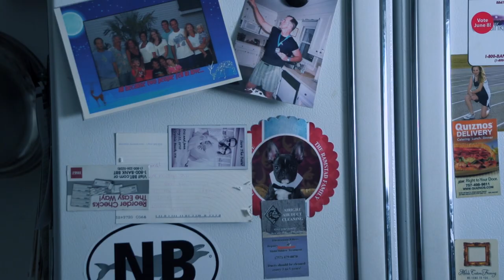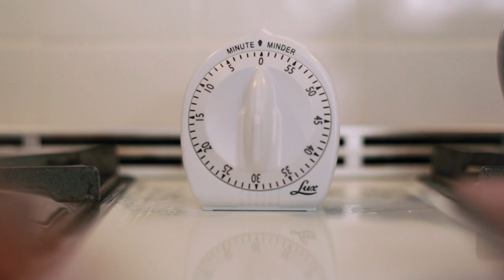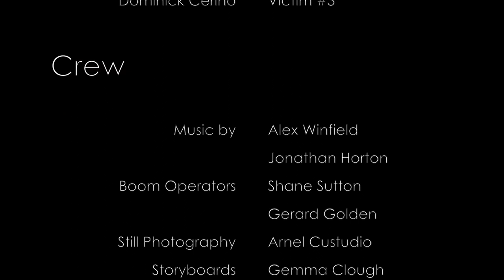Blood Related Director's Cut in HD - 2013 Hampton Roads 48 Hour Film Project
Director's Cut in HD of our Hampton Roads 2013 48 Hour Film Project Film, blood related.

A Lars Di Scenza film

Director: Lars Di Scenza
Producer: John Turner
Executive Producer: Gerard Golden

Written by:
Lars Di Scenza
Gerard Golden
John Turner
David Glickman

Director of Photography: Justin Gibby

Cameras:
Lars Di Scenza
Justin Gibby